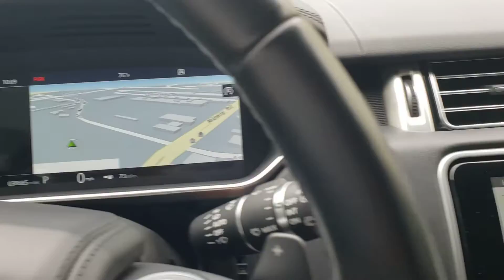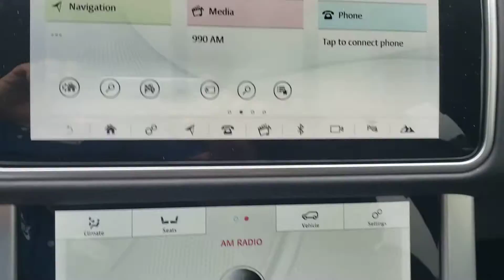2018 Range Rover